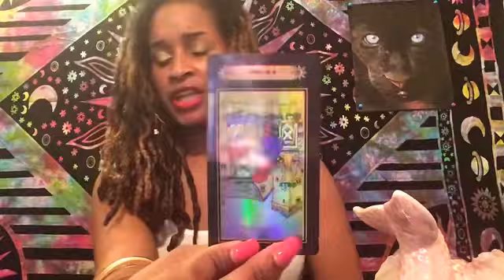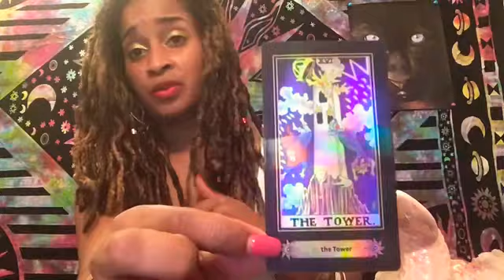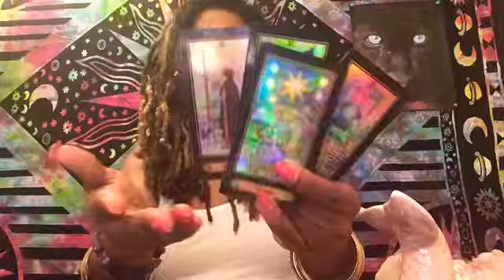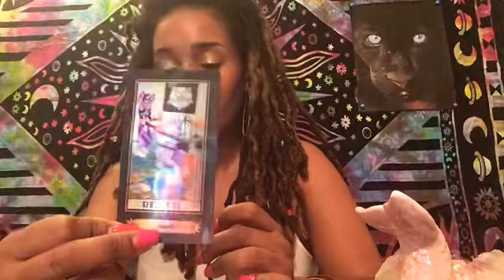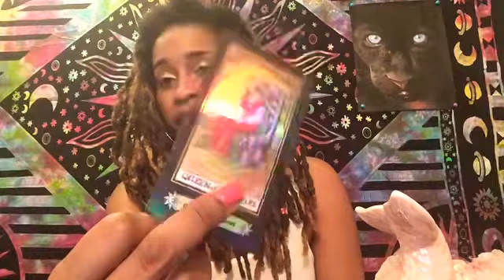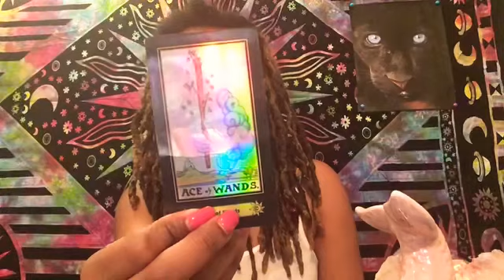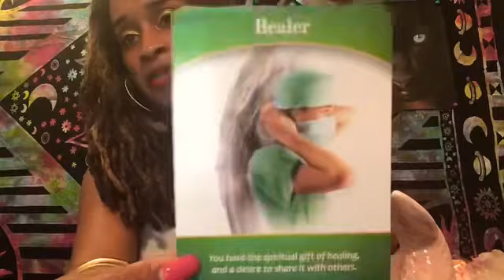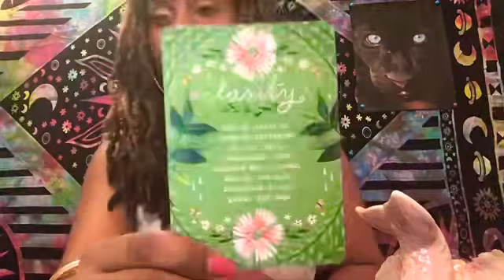♈️ Aries ♈️ They never said sorry to you for what they did to you.💔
♈️ Aries ♈️ They never said sorry to you for what they did to you.💔childhood trauma wasn’t your fault, they never apologized, now is the time for you to tell exactly what happened to you. Deep childhood issues. Don’t fear the lost of blessings, have faith gain your clarity IT WASN’T YOUR FAULT❤️🙏🏽